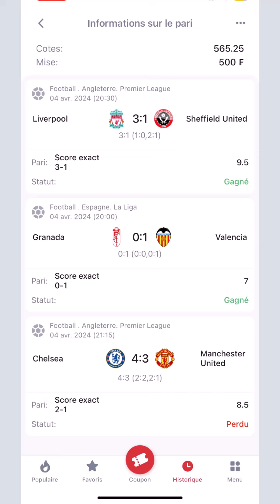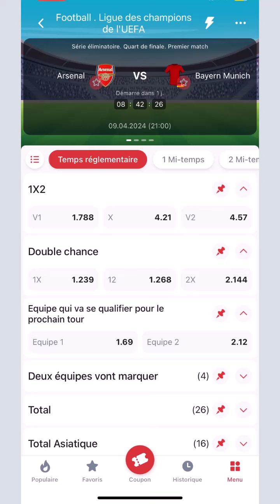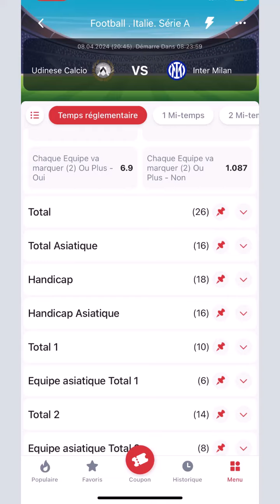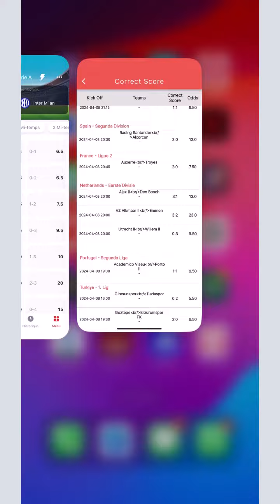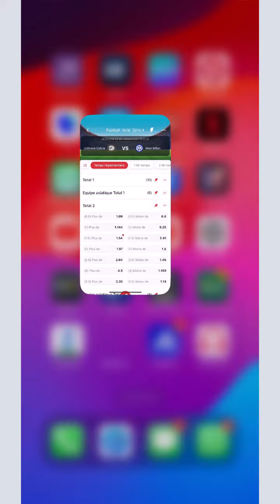1XBET Faille À 100% Sûr Pour Valider Tous Les Scores Exacts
1XBET Faille À 100% Sûr Pour Valider Tous Les Scores Exacts

"Bonjour à tous les amateurs de paris sportifs ! Mon objectif principal est de vous aider à gagner de l'argent en pariant sur vos sports préférés. Avec mes conseils et mes prévisions, vous pouvez être sûr de prendre des décisions éclairées et de maximiser vos gains. Rejoignez-moi et profitez de mes connaissances et de mon expertise pour remporter des paris gagnants. Ne manquez pas cette opportunité de gagner de l'argent tout en vous amusant ! 💰🏆"